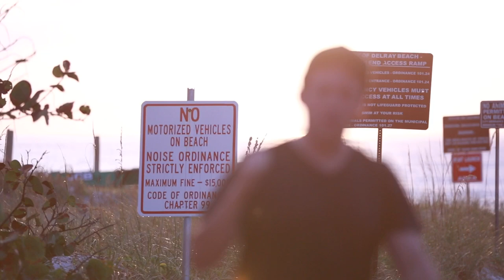THE SNAIL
“Snails” by Francis Ponge
Translated by Joshua Corey & Jean Luc Garneau
Footage by Andrés Bronnimann
May 1, 2018, Boca Raton FL
Music “Timelapsed Tides” by Asher Fulero